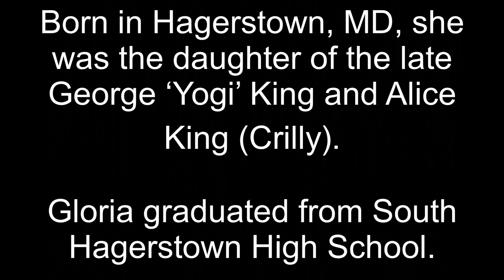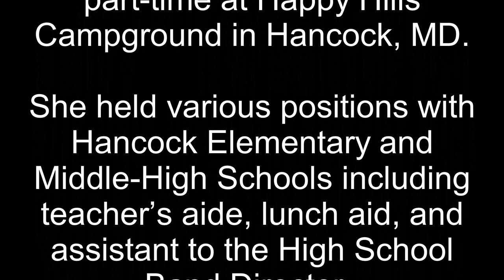Gloria 'Poochie' Schaffer, 72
June 5, 1949 - September 3, 2021